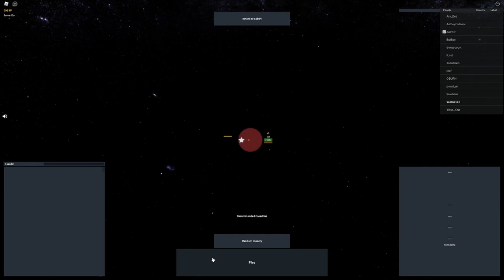Algeria Expands - Roblox Rise of Nations A-Z challenge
Algeria is very Algeria